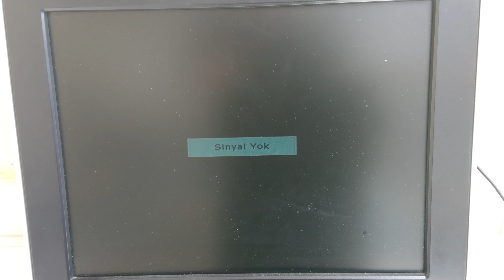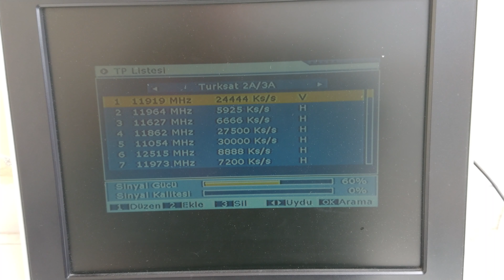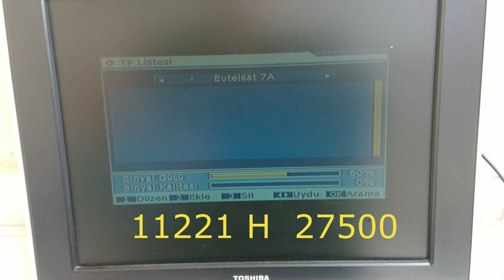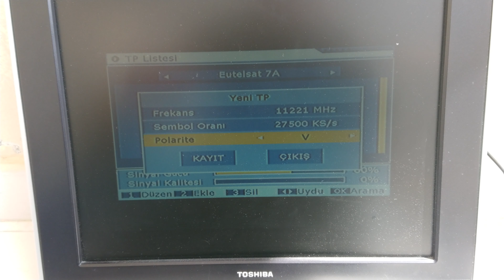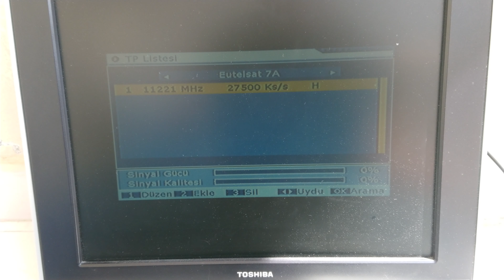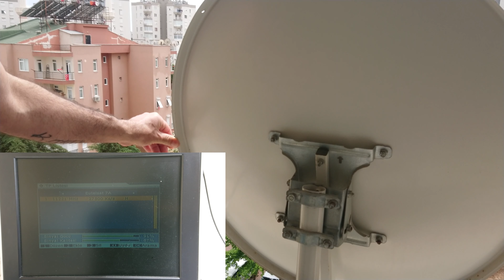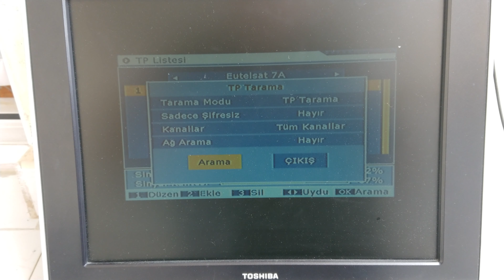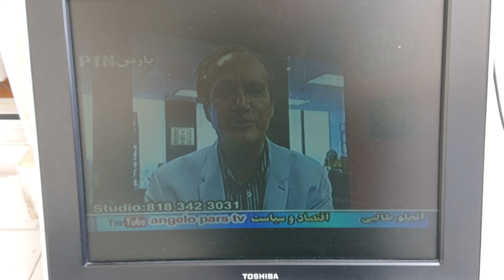Uydu bulucu olmadan Digiturk anten ayarı nasıl yapılır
Uydu yön bulma cihazının olmadığı durumlarda, Digiturk  çanak anten yön ayarının nasıl yapılabileceğini gösterdim.  Umarım faydalı olur.